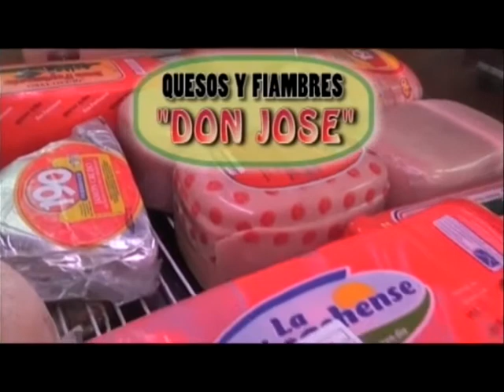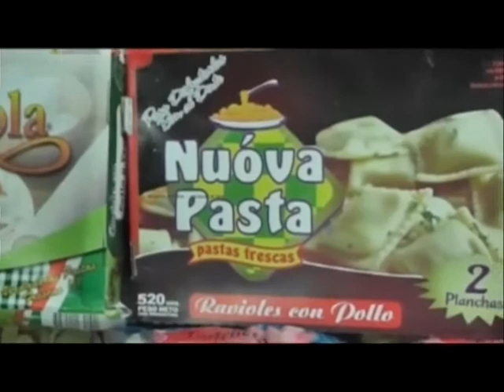Folklore en Celeste y Blanco. Emitido el 01/09/15